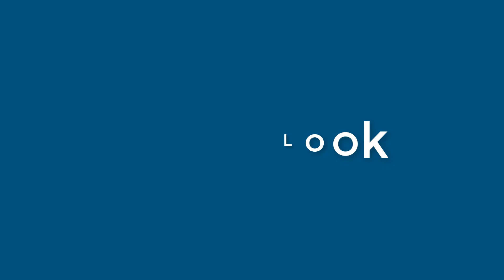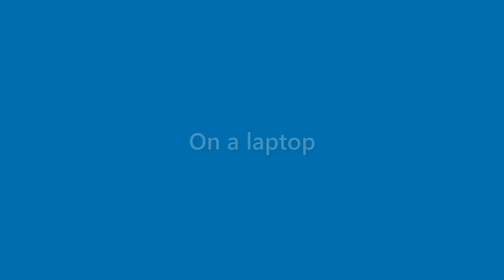Finley Silva - appearance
Name Look - Finley Silva - appearance. In this video we present "Finley Silva" name look and feel in various scenarios.
This video will cover:
How does "Finley Silva" look as a personal letterhead?
How does "Finley Silva" look on a business card?
How does "Finley Silva" look on a computer/laptop screen?
How does "Finley Silva" look with different background colors?
How does "Finley Silva" look with various fonts?